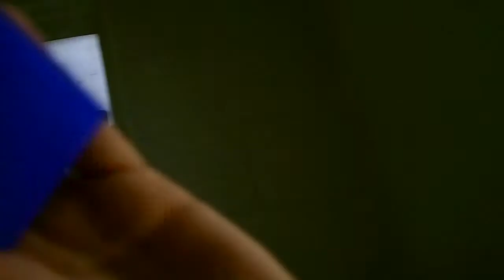soap tastes goooooood